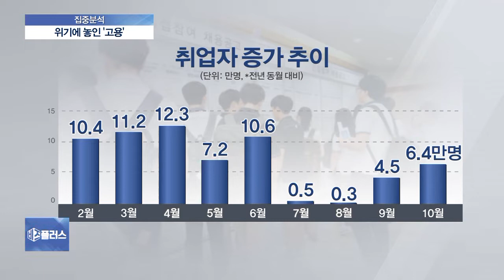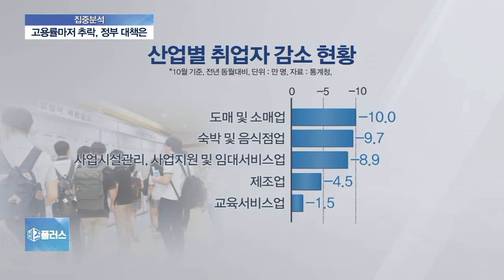[집중분석] 고용률 9개월 연속 ‘뒷걸음질’…길어지는 고용한파, 돌파구 없나?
지난달 고용동향이 오늘(14일) 발표됐습니다. 하지만 발표된 수치들을 보면, 우리의 고용 한파는 여전한 것으로 드러났습니다. 어떻게 하면 이 상황을 개선할 수 있을까요? 위기의 고용위기 상황을 진단하는 시간을 갖겠습니다. 前 한국노동연구원 원장이시죠. 한림대 경영학부 최영기 객원교수 자리에 나오셨습니다.

Q. 10월 취업자 현황이 나왔습니다. 지난 2월 이후, 9개월 연속 하락하며 고용부진이 지속되고 있는데, 금융위기 이후 최장기간이라고 합니다?

Q. 정부는 인구감소를 감안할 때, 단순히 취업 증가폭이 아닌 고용률을 살펴봐야 한다고 주장했는데, 고용률마저 2010년 이후 가장 큰 폭으로 하락했다고 나와서 참 곤란한 입장일 듯 한데요?

Q. 지난해와 비교해봤을 때, 취업자 증가폭 역시 크게 부진한 상태죠. 주요 원인은 뭘까요?

Q. 실업률이 13년 만에 최악으로 나타났죠. 특히, 40∼50대 실업자 급증했는데, 결정적 원인은 뭘까요?

Q. 업종별 추이와 특징은 어땠나요? 여전히 자영업자들 어려움을 겪고 있고, 숙박음식점 역시 최대폭 감소했다던데요?

Q. 제조업은 여전히 어렵죠?

Q. 건설업계는 늘었는데, 그 원인을 뭐라고 보십니까?

Q. 홍남기 부총리 겸 기획재정부 장관 후보자 역시 “고용동향 엄중한 상황이다”라고 발언했죠. 정부가 추가로 내놓을 수 있는 대책을 고민해보겠다고 했는데, 정부도 고용위기 상황, 심각하게 받아들이고 있겠죠?

Q. 지난번 맞춤형 일자리를 내놓으며 급한 불을 끄는 모양새도 보였는데, 좀더 근원적인 고용위기 풀기 위해, 정부는 어떤 대책을 내놓게 될까요?

Q. 기업들이 투자를 꺼려하는 등, 현 경제상황을 살펴봤을 때, 내년에는 더 큰 고용한파 불어닥치는 건 아닌지요? 일각에서는 2003년, 2008년 위기때보다 회복하는데 더 오래걸릴 것이란 전망도 내놓던데요?

Q. 전 산업분야에 걸쳐 나타나고 있는 고용위기 상황, 돌파구는 없을까요?

◇출연: 최영기 한림대 경영학부 객원교수